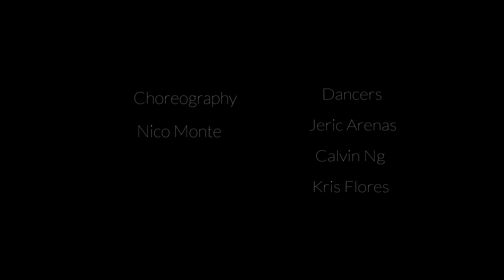James Chatburn - Creator (feat. Jordan Rakei) - NICO MONTE CHOREOGRAPHY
Choreography by: Nico Monte (@nicomonte__)

Jeric Arenas (@jericmarenas)
Kris Flores (@kdotflores)
Calvin Ng (@c.a.l.v.i.n_n.g)

Videography/Editing: Justin Sinprasith (@justinsinz)

"Dancing, especially on a team has become ritualistic for me. You meet up with a bunch of people of similar frequencies a couple times a week. You preach ideals, goals, beliefs. You drink the "Juice" (sometimes you'll really drink the Juice, shout out to Them Dance Team)..and for me specifically you release." - Nico Monte